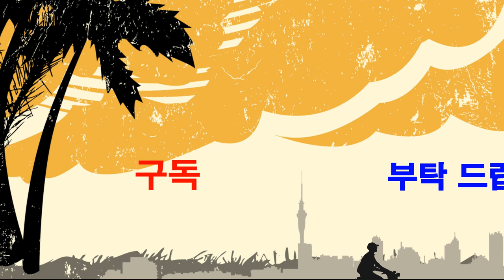행복웃음연구원 "딱좋아"율동"웃음치료,레크레이션,스피치,버드리,건강,다이어트,운동,행복,힐링,체조,인생,치매,서요석,smile,recreation,music,dance,fun